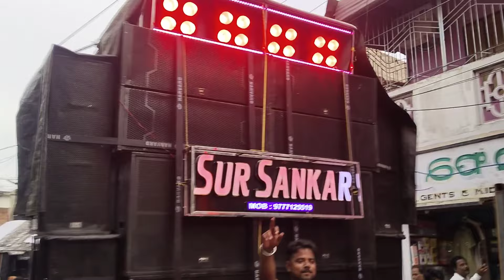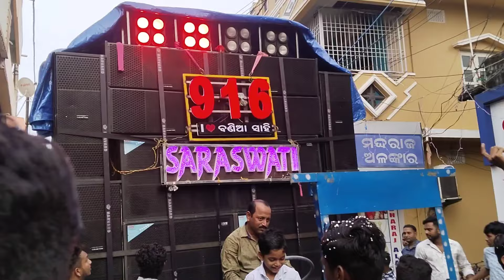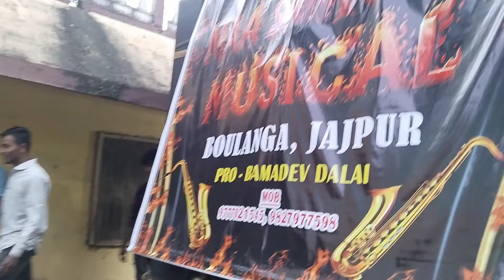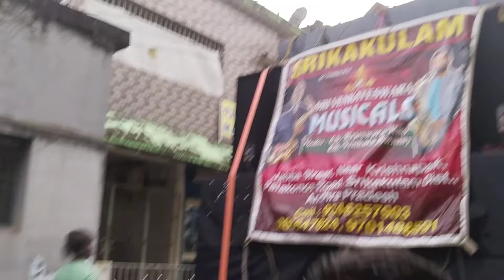kendrapara ganesh puja vasani 2024//market pura garam👿